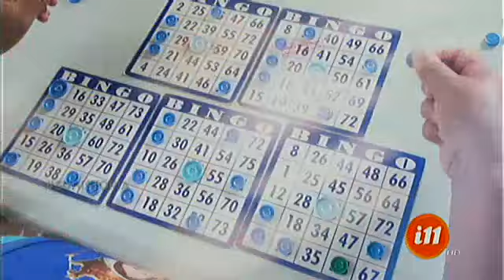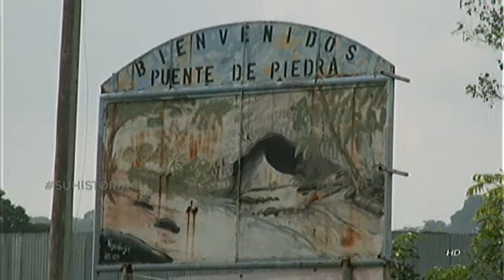Nos fuimos "De Turno" hasta Puente de Piedra en Grecia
Dicen que en este lugar el diablo construyó un puente.

Es momento de ir de paseo hasta Puente Piedra en Grecia porque resulta que en este lugar, dicen que el diablo construyó un puente. Es por esto que nos fuimos hasta ese lugar para corroborar este dato.